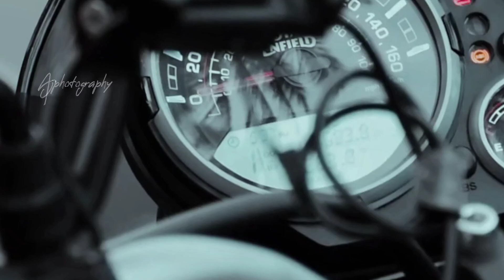himalayn royal enfield | promo video l aj__photography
Royal Enfield is not about speed, it’s all about the ride 🏍️